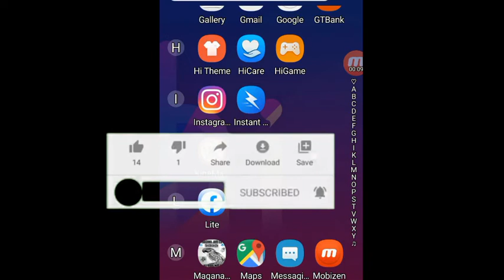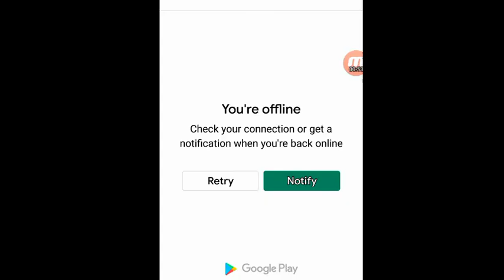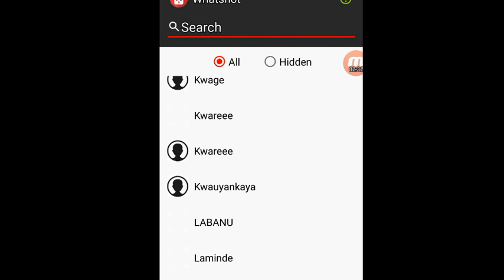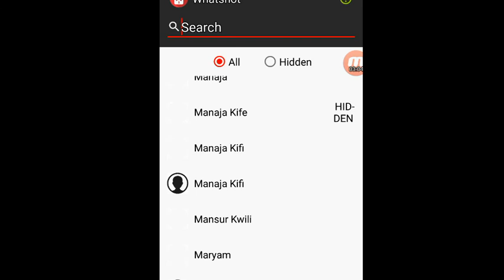Yadda zaka iya block chat na BUDURWAR idan bakasu wani yana chat da ita